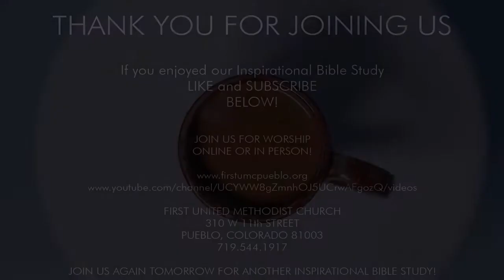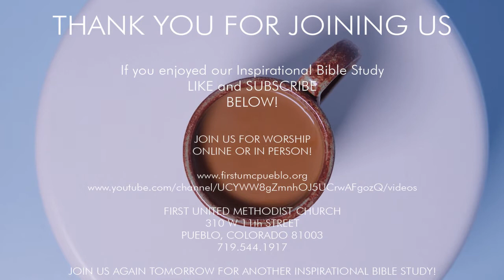Hope and Coffee 10 6 2020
Join Us for an Inspirational Bible Study with Rev. Dr. Hugo Venegas!